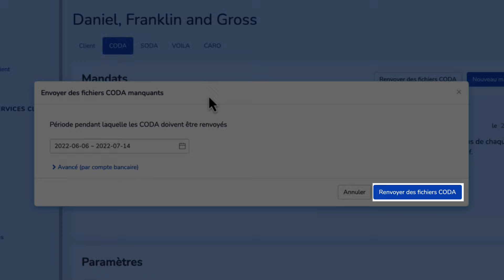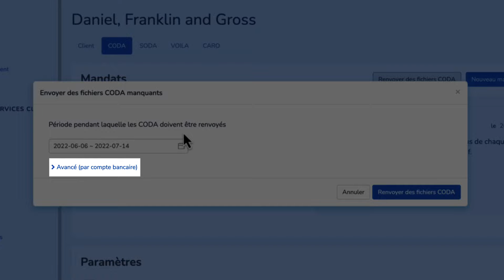Comment REDEMANDER DES FICHIERS CODA MANQUANTS ? | MyCodaBox Academy 🎓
Demander des fichiers CODA manquants est un jeu d'enfant via MyCodaBox. Notre collègue Adrien vous montre en 2 minutes comment vous pouvez demander à nouveau des fichiers CODA pour vos clients. Aussi bien par compte individuel que pour l'ensemble des comptes actifs.

0:00 INTRO
0:10 CONNECTEZ-VOUS À MYCODABOX
0:13 CLIQUEZ SUR LA LISTE DES CLIENTS ET ENSUITE SUR LE NOM DU CLIENT POUR LEQUEL VOUS VOULEZ DEMANDER LES FICHIERS CODA.
0:22 CLIQUEZ SUR L'ONGLET CODA
0:25 CLIQUEZ SUR "RENVOYER DES FICHIERS CODA" EN HAUT À DROITE.
0:34 OPTION 1 : DEMANDER LES FICHIERS CODA POUR L'ENSEMBLE DES COMPTES ACTIFS DU CLIENT CONCERNÉ.
01:00 OPTION 2 : DEMANDER LES FICHIERS CODA POUR UN COMPTE INDIVIDUEL DU CLIENT CONCERNÉ.